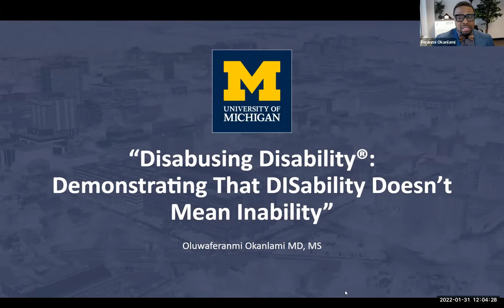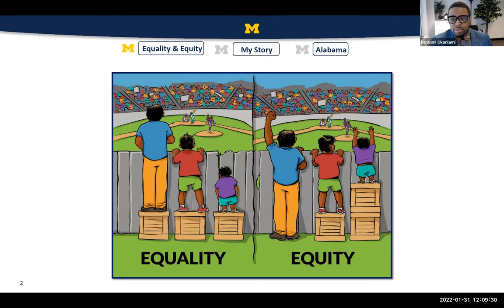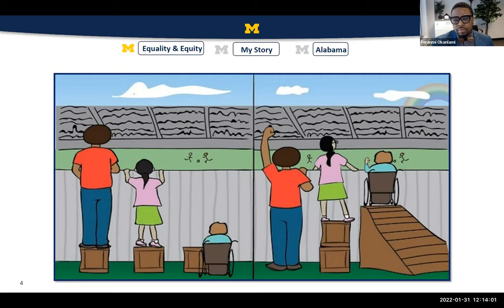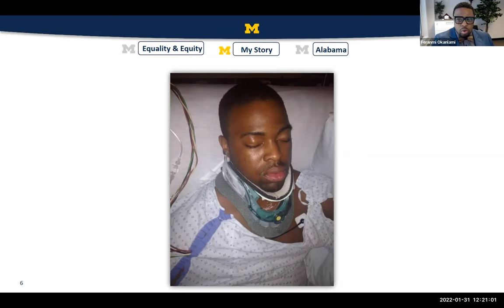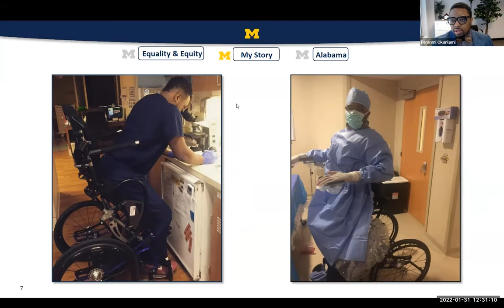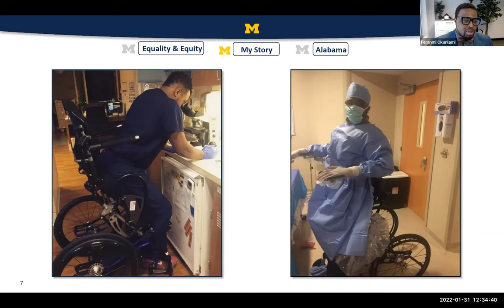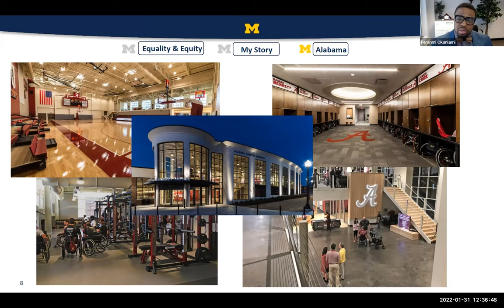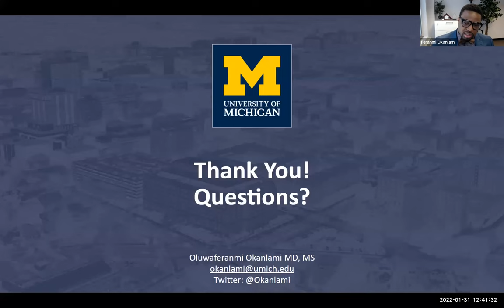Disabusing Disability: Demonstrating That Disability Doesn't Mean Inability | Feranmi Okanlami Dr. O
In this lecture, Feranmi Okanlami (Dr. O) proves that disability is not the same as inability. He explains how disability is an aspect of diversity, and why it should be embraced.

This lecture was recorded on January 31, 2022.

Speakers:
Okanlami is the Director of Services for Students with Disabilities at the University of Michigan and an Assistant Professor of Family Medicine, Physical Medicine & Rehabilitation, and Urology at Michigan Medicine.

Sara Pozzi is the Director of Diversity, Equity and Inclusion and a professor of nuclear engineering and radiological sciences at Michigan Engineering.

DEI - Diversity, Equity and Inclusion:
As a college, our dedication to engineering for the public good is inseparable from our commitment to diversity, equity and inclusion (DEI). We lead with an equity-centered engineering mindset in how we teach, do research and support each other.

The Michigan Engineering community includes people from different races and ethnicities, gender identities, sexual orientations, ages and socio-economic backgrounds. We speak different languages, come from different cultures and countries and practice different religions. We have different abilities and disabilities, different political perspectives and life experiences. We all belong here.